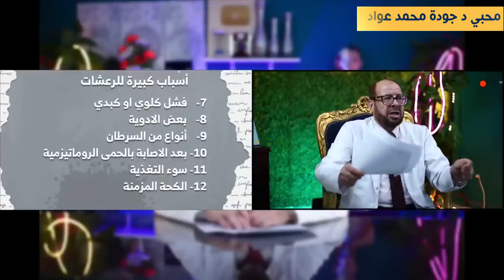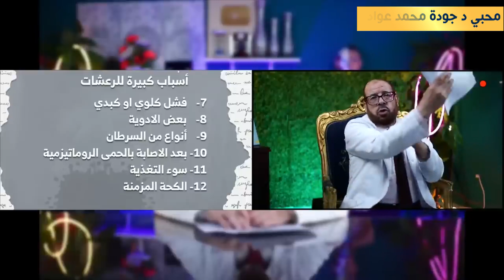أهم الخطوات للوصول لعلاج نافع وفعال 🤯 ( لازم نعرف )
أهم الخطوات للوصول لعلاج نافع وفعال 🤯 ( لازم نعرف ) { 70 } / دكتور جودة محمد عواد

► عنوان عيادة الدكتور جودة
35 ش الجلاء - ميدان رمسيس - الدور الثالث‎
- أمام قسم شرطة الأزبكية - فوق صيدلية باب الحديد‎
► مواعيد الكشف